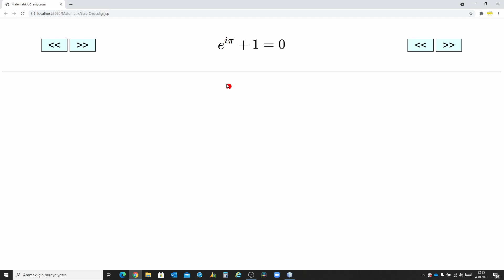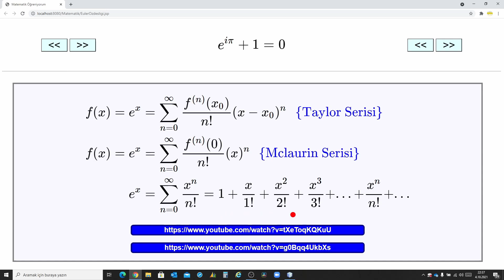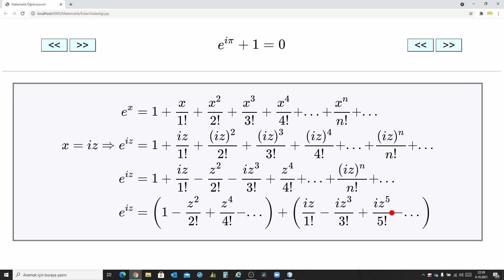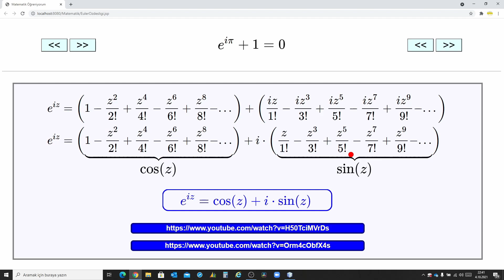Euler Özdeşliği - Proof Of Euler's Identity